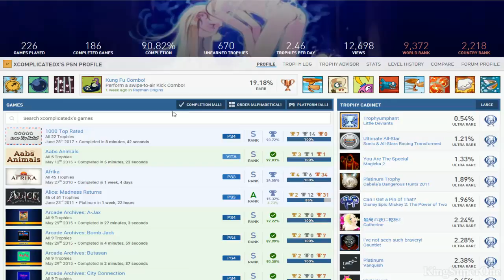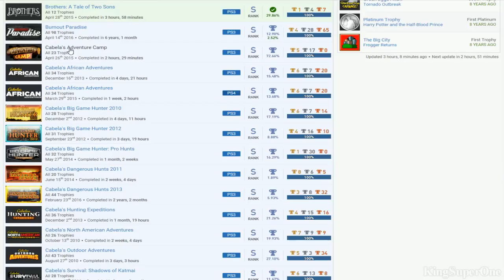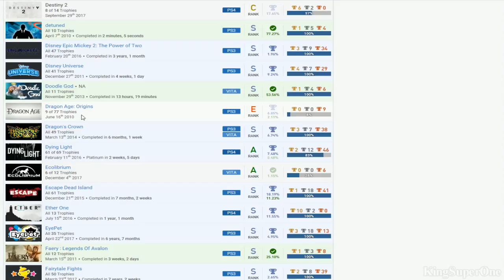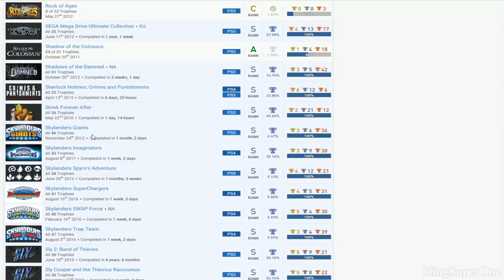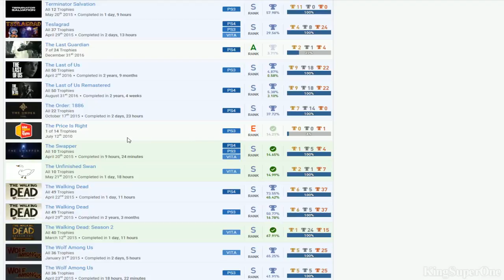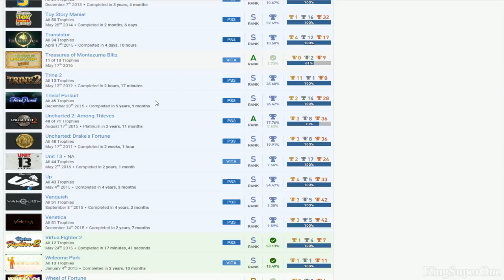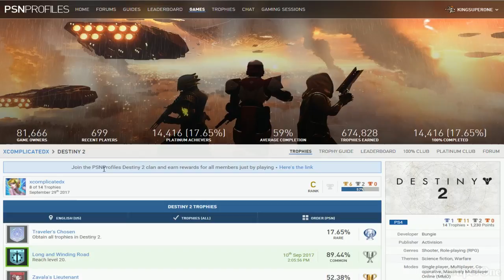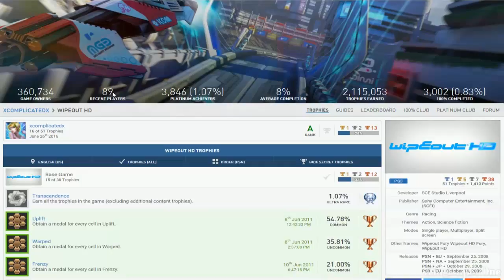xcomplicatedx | (Bias) PSN User Trophy Review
Good:
*Little Deviants, Sonic & All-Stars Racing Transformed, Magicka 2, Cabela's Dangerous Hunts 2011, Epic Mickey 2, Catherine, Gauntlet, Vanquish, Fairytale Fights, Muramasa Rebirth, Red Dead Redemption, Assassin's Creed: Brotherhood, The Last of Us, Call of Duty: Modern Warfare 3, Eyepet
*Cabela's & Skylanders Series

Bad:
*Play Trine
*Hasbro Family Game Night, Ecolibrium